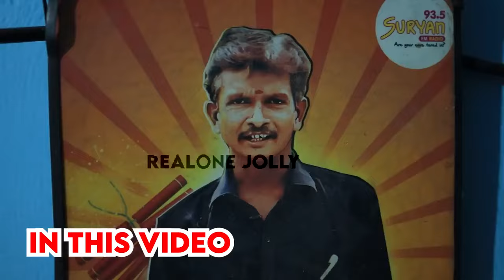என்ன யாருமே வந்து பாக்கல !பிஜிலி ரமேஷ் கடைசி நேர்காணல்! Realone Jolly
Group/ Organisation.